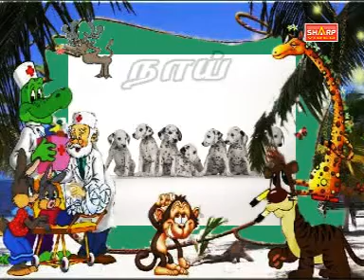காட்டு விலங்கு / வீட்டு விலங்கு Animal Names in Tamil / Kutti Chutties /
Details of Animal Names in Tamil Kutti Chutties
from sharp video